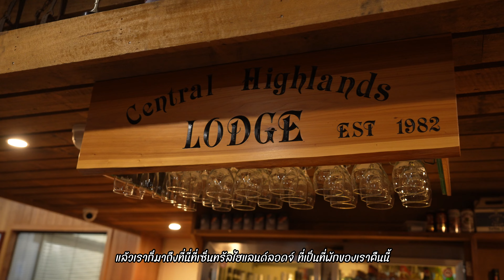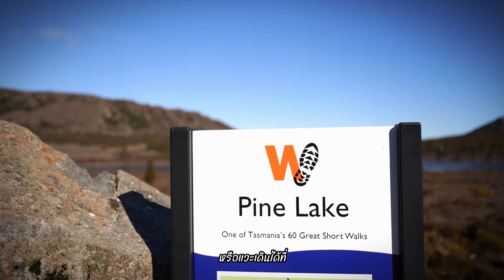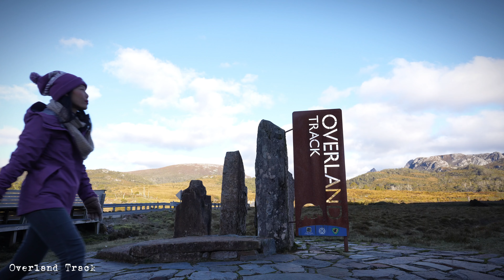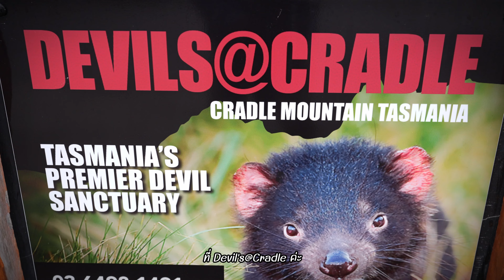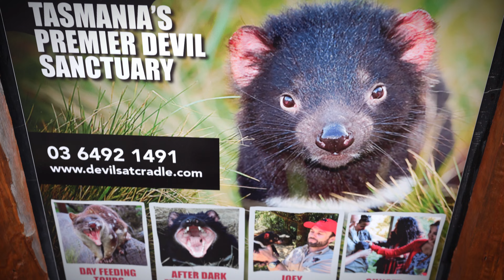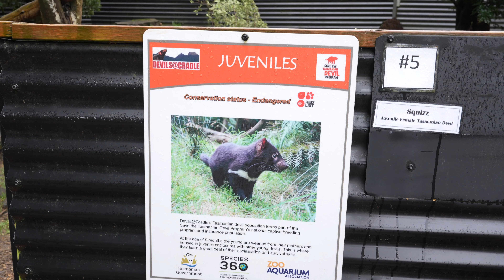Tasmania Cradle Mountain เที่ยวแทสเมเนีย ภูเขาเครเดิล ทะเลสาบนกพิราบ ลุ้นหิมะ เดินป่า หาวอมแบ็ต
goGala จะพาทุกคนไปเที่ยวที่รัฐ แทสเมเนีย เกาะที่ใหญ่ที่สุดของ ออสเตรเลีย ที่แยกตัวออกจาก Mainland และอยู่ใต้สุดของประเทศ

ที่เต็มไปด้วยความสวยงามทางธรรมชาติ และความน่ารักของสัตว์พื้นถิ่น อย่าง วอมแบ็ต และ แทสเมเนียนเดวิล ทริปนี้เราจะบินกันไปจาก บริสเบน ไปลงเมืองหลวงที่ชื่อว่า Hobart เป็นเวลา 4 วัน 3 คืน ถ้าทุกคนพร้อมที่จะสัมผัสกับอากาศหนาวและความสวยงามของ 3 เทรลเดินป่าของภูเขาเครเดิล มรดกโลกทางธรรมชาติชื่อดังของโลก ก็ไปพร้อมกับพวกเราทริปนี้เลยค่ะ รับประกันว่าเที่ยวตามเราได้เลย

วันที่ 1 เราเช่ารถที่ Hobart กินมื้อแรกเป็นหมาล่าในเมืองและขับไปนอนคืนแรกที่เมือง Miena, Central Hightland Tasmania เพื่อลุ้นหิมะในเช้าวันต่อไป

วันที่ 2 เราแวะถ่ายรูปที่ Pine Lake 1 ใน 60 ทางเดินป่าระยะสั้นที่สวยที่สุดในแทสเมเนีย และทานอาหารที่เมือง Derolaine ก่อนจะเดินทางไปถึง Cradle Mountain ในช่วงบ่าย เช็คอินเข้าที่พักที่ Discovery Caravan park ซื้อ Park pass ที่ visitor center และนั่งรถบัสเข้าไปเดินตามหาวอมแบ็ตที่ Ronny Creek จากนั้นนั่งรถบัสกลับมาเอารถ แล้วขับรถเข้าไปดู Sunset ที่ Dove lake

วันที่ 3 เราตื่นขึ้นมาเจอกับสายฝนและหมอกหนา ไปเดินชิว ๆ ที่ Enchanted walk เดินง่าย ๆ 30 นาที อีก 1 ใน 60 ทางเดินป่าระยะสั้นที่สวยที่สุดในแทสเมเนีย จากนั้นเราก็ไปเดิน Dove Lake ทะเลสาบนกพิราบกันอีกรอบ หลังจากนั้นก็มาดูแทสเมเนียนเดวิล สัตว์ป่าที่เกือบจะสูญพันธ์และหาดูไม่ได้ใน Mainland แล้ว นอกจากในสวนสัตว์

จากนั้นแวะพักทานอาหารที่เมือง Sheffield ก่อนที่จะขับรถกลับเข้าเมือง Hobart กินอาหารเวียดนาม ดูฟุตบอลเกมส์ใหญ่ และดื่มเครื่องดื่มเย็น ๆ ก่อนเข้านอน

วันที่ 4 ขึ้นเครื่องกลับ

จุดเช็คอินห้ามพลาดในทริปนี้ได้แก่
1. Enchanted Walk 1 ใน 60 ทางเดินป่าที่สวยที่สุด ที่ Cradle Mountain
2. Ronny Creek ตามหาวอมแบ็ต
3. Boat Shed at Dove lake กระท่อมจอดเรือสุดคลาสสิกที่ทะเลสาบนกพิราบ